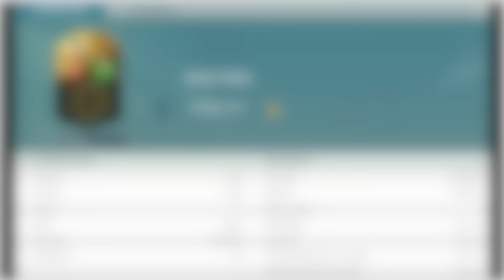SUMMER TRANSFERS! - RONALDO WANTS A NEW CONTRACT, KANTÉ, ALVES & MORE! | FIFA 16 ULTIMATE TEAM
In this video I am showing SUMMER TRANSFERS (CONFIRMED + POTENTIAL), this video include RONALDO WANTS A NEW CONTRACT AT REAL MADRID, KANTE TO PSG, DANI ALVES TO JUVENTUS AND MORE!